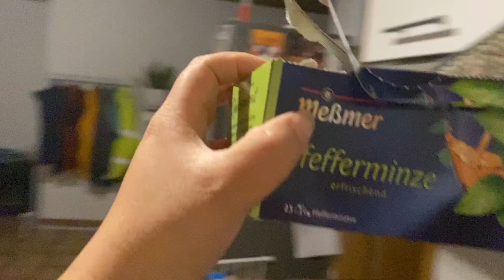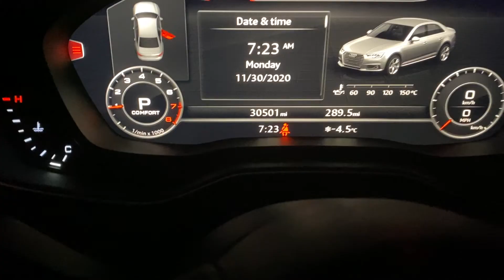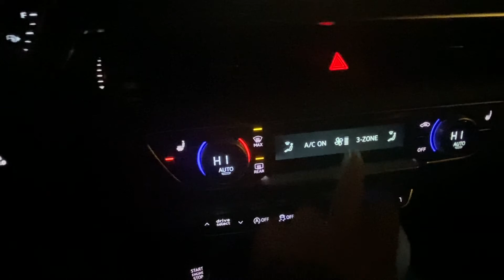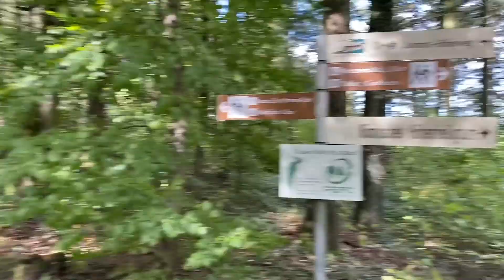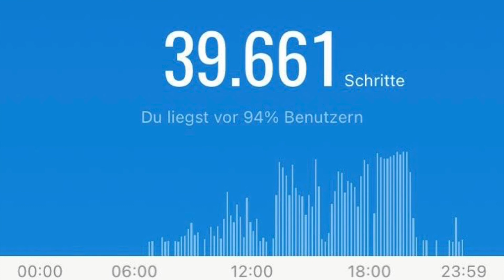Vlogmas 2020 - Day 1| Hiking in Mosel | We got LOST | TikTok | Travel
Hello,

Welcome to my Vlogmas 2020 Day 1, yyeeaayy...
hopefully you guys like it! Bare with me i need to learn to talk more on the camera, im just not used to it yet.